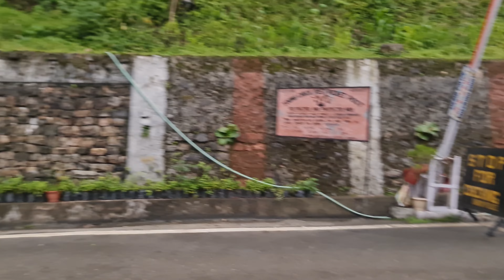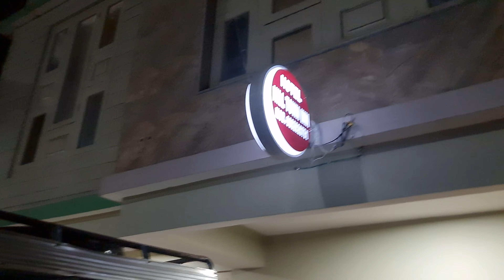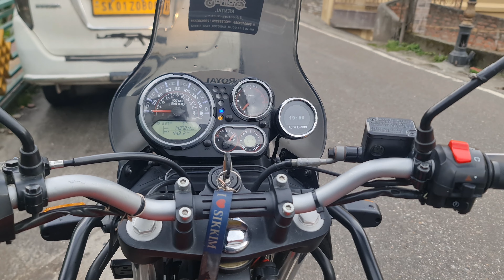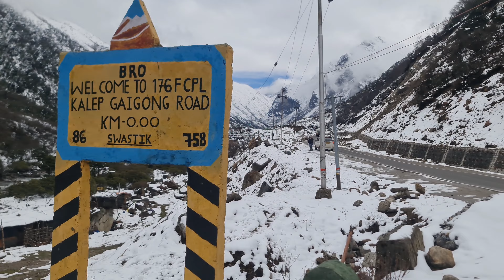BIKE RIDE TO GURUDONGMAR LAKE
Gurudongmar Lake is one of the highest lakes in the world and in India, at an elevation of 5,430 m (17,800 ft) according to the Government of Sikkim. It is located in the Great Himalayas in the Mangan District in Indian state of Sikkim, and considered sacred by Buddhists, Sikhs and Hindus.The lake is named after Guru Padmasambhava—also known as Guru Rinpoche—founder of Tibetan Buddhism, who visited in the 8th century.